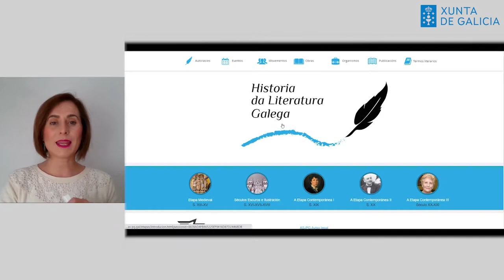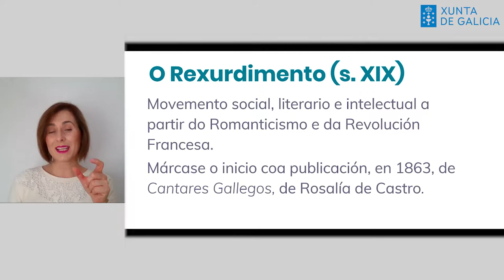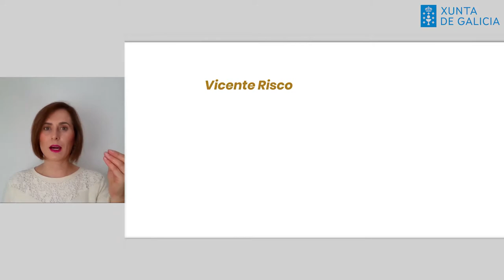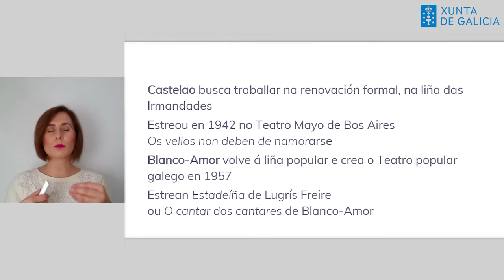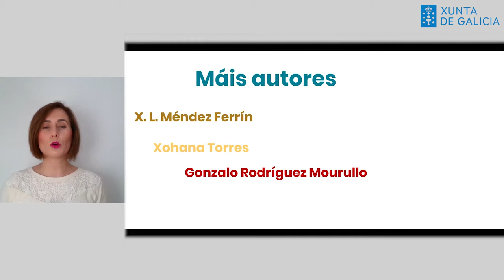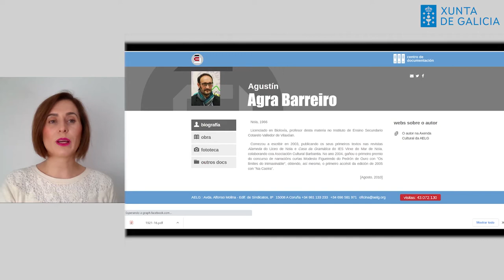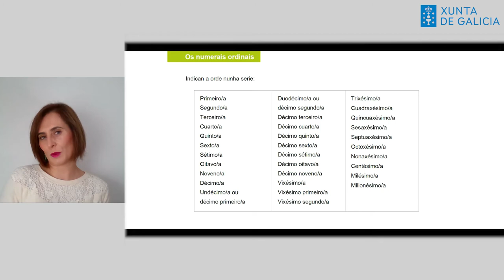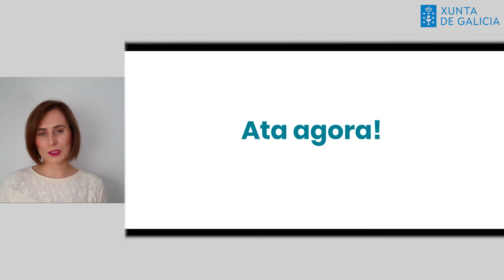Sesión 11 - Aula de lingua e cultura galegas - Aula GaliciaAberta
Sesión 11 do obradoiro de lingua e cultura galegas da Aula GaliciaAberta da Secretaría Xeral da Emigración, emitido o día 25 de marzo de 2021.